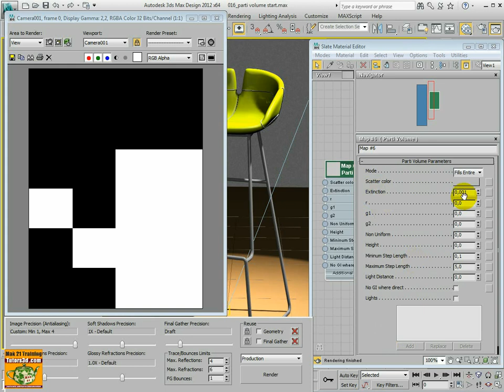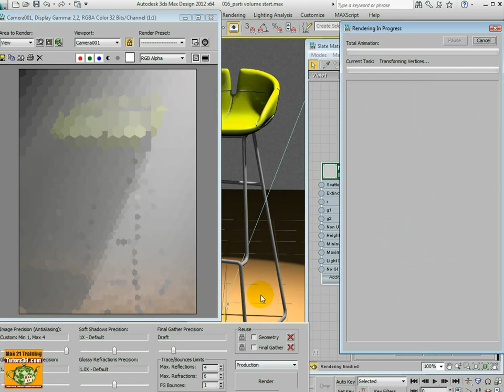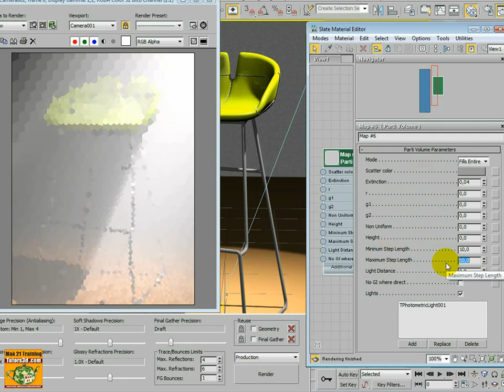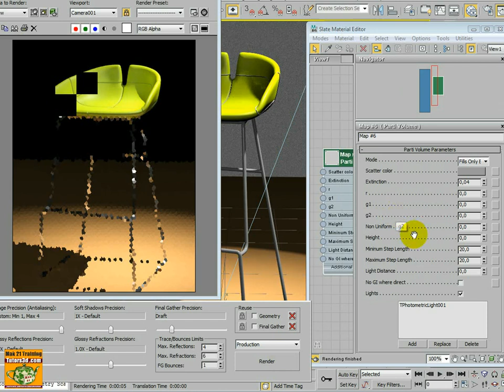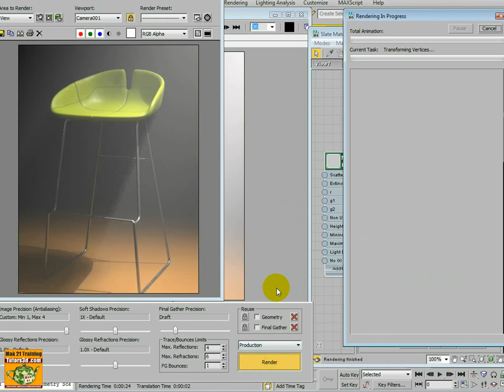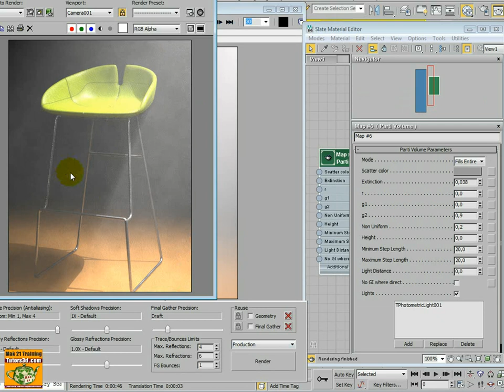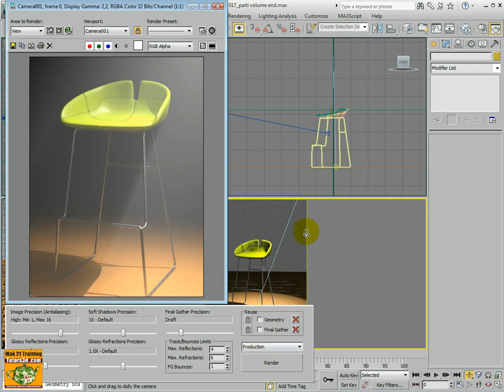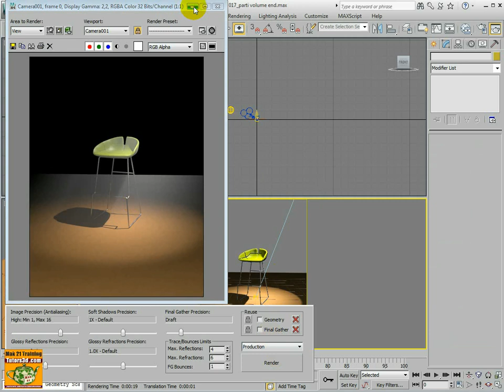Corso 3ds max Mental Ray Illuminazione 91 Parti Volume